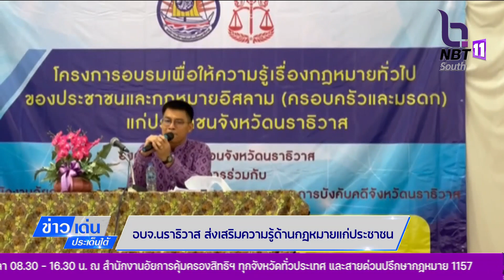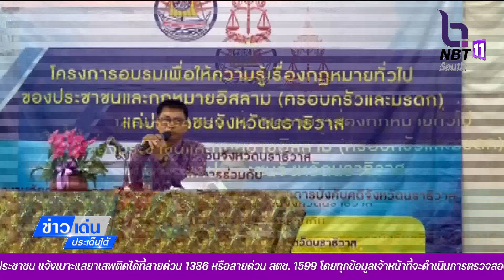อบจ.ยะลา จัดงานมหกรรมรวมพลังผู้สูงอายุ อบจ.นราธิวาส ส่งเสริมความรู้ด้านกฎหมายแก่ประชาชน